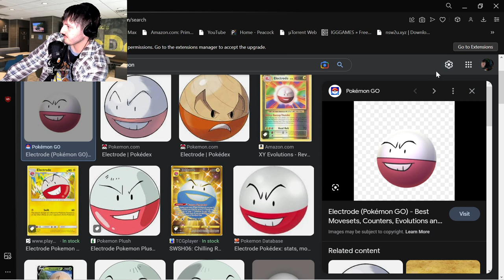THE EDGIEST POKEMON FUSIONS (I LIED AND ALSO GOT A BBL) (POKEMON FUSION)